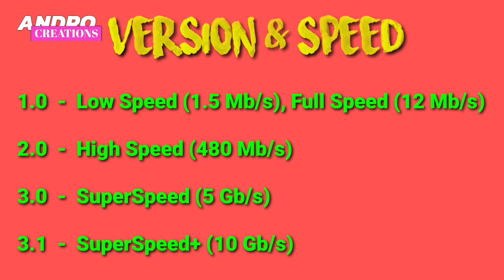What is TYPE- C usb port and Charging Cable || Micro Vs Type C Cable (Malayalam)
What is Type C Usb charging port and Cable ഫോണിൽ നിങ്ങൾ അറിയേണ്ട കാര്യം..
Type-C supports USB 3.1 and offers a top speed of 10 Gbps for transferring data. It also boasts a much higher power output of up to 20 Volts (100 W) and 5 Amperes. And more advance features..

വീഡിയോ കാണുക.. വീഡിയോയെ കുറിച്ചുള്ള നിങ്ങളുടെ അഭിപ്രായം comment ചെയ്യുക.. DISCLAIMER: This Channel DOES NOT Promote or encourage Any illegal activities , all contents provided by This Channel is meant for EDUCATIONAL PURPOSE only